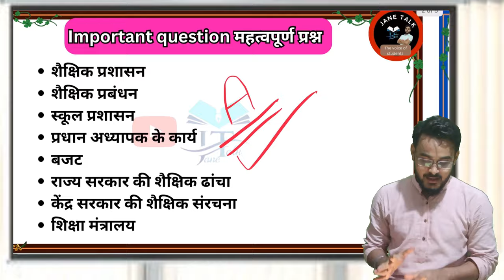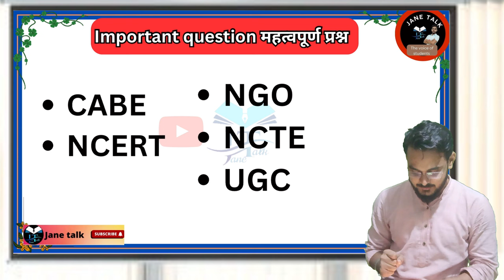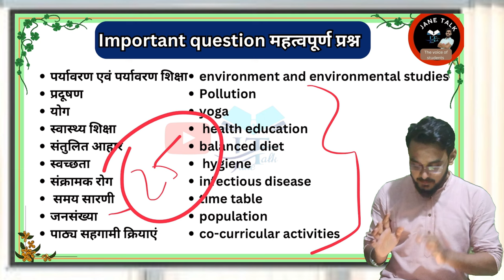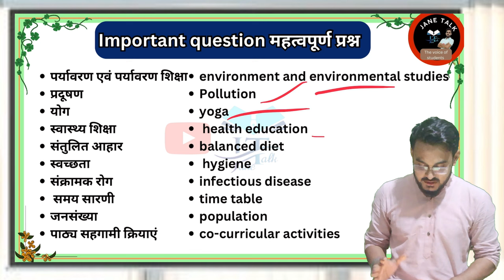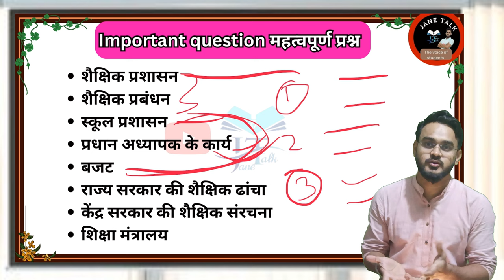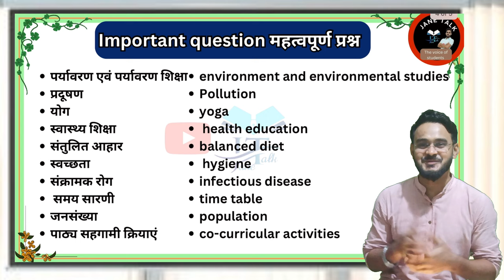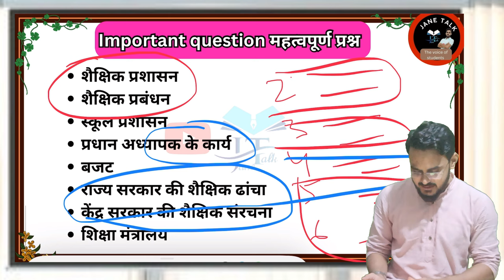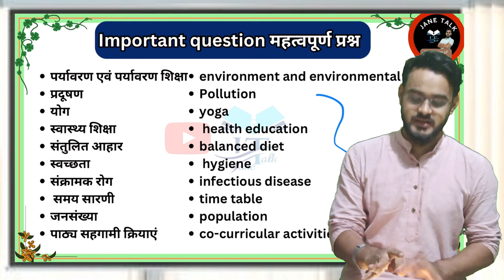RMLAU शैक्षिक प्रशासन प्रबंधन All important questions RMLAU B.Ed 2nd paper -1 सभी महत्वपूर्ण प्रश्न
शैक्षिक प्रशासन प्रबंधन All important questions RMLAU B.Ed 2nd paper -1  सभी महत्वपूर्ण प्रश्न

RMLAU शैक्षिक प्रशासन प्रबंधन 2023 Answer  // Educational Administration & management Paper ANSWER

अवध विश्वविद्यालय बीएड द्वितीय वर्ष 2nd year PAPER-1
सभी महत्वपूर्ण प्रश्नों का वीडियो
VIDEO-1.

Video -2